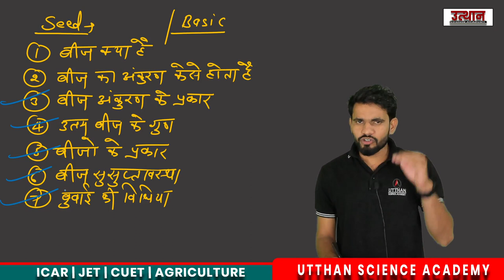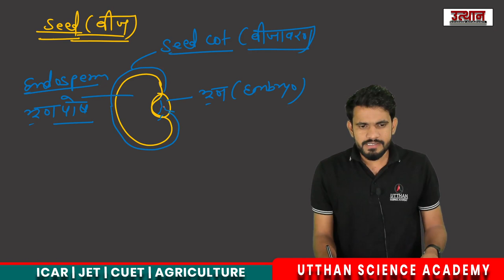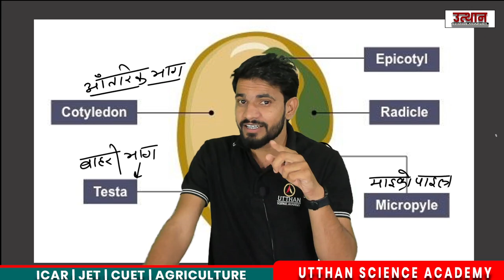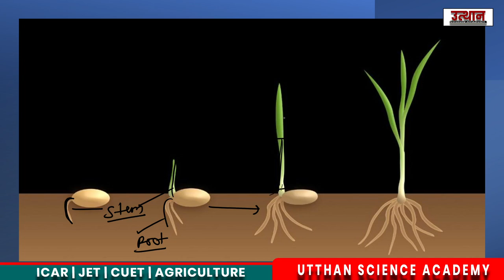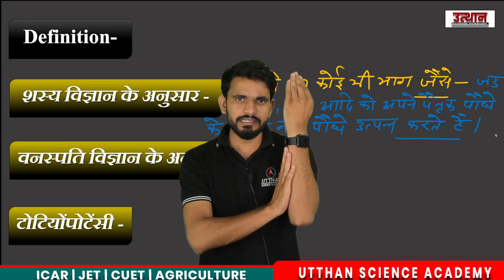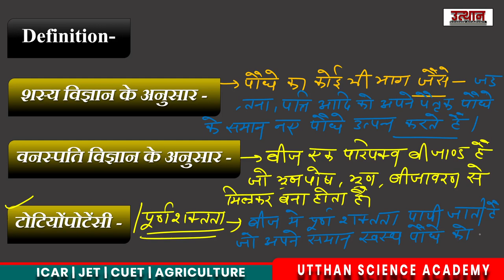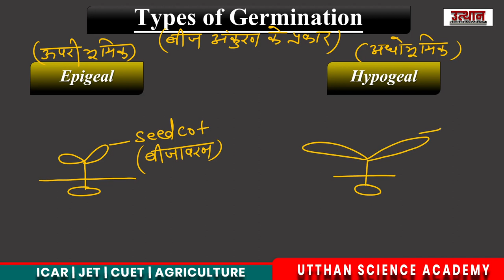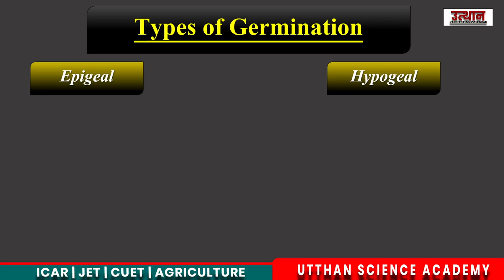Seed | Agriculture | Seed lecture | ICAR | CUET | JET | MPPAT | UPCATET | Foundation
प्रिय विद्यार्थियों,
जिंदगी खेलती उसी के साथ है,जो खिलाड़ी बेहतरीन होता है,
दर्द सब के एक से है,लेकिन हौसला सब के अलग-अलग है,
कोई हताश होकर बिखर जाता है,तो कोई संघर्ष करके निखर जाता है। तब तक अपने काम पर काम करें जब तक की आप सफल नहीं हो जाते इसलिए जुड़े रहे उत्थान साइंस अकादमी के साथ जो आपके हर संघर्ष में आपके साथ है
  JET Video link :-
of Soil
In botany, seed is an undeveloped plant embryo and food reserve enclosed in a protective outer covering. More generally, the term "seed" means anything that can be sown, which may include seed and husk or tuber. Seeds are the product of the ripened ovule, after the embryo sac is fertilized by sperm from pollen, forming a zygote. The embryo within a seed develops from the zygote, forming a seed coat around the ovule, and grows within the mother plant to a certain size before growth is halted.

The formation of the seed is a part of the process of reproduction in seed plants (spermatophytes). Other plants such as ferns, mosses and liverworts, do not have seeds and use water-dependent means to propagate themselves. Seed plants now dominate biological niches on land, from forests to grasslands both in hot and cold climates.

In the flowering plants, the ovary ripens into a fruit which contains the seed and serves to disseminate it. Many structures commonly referred to as "seeds" are actually dry fruits. Sunflower seeds are sometimes sold commercially while still enclosed within the hard wall of the fruit, which must be split open to reach the seed. Different groups of plants have other modifications, the so-called stone fruits (such as the peach) have a hardened fruit layer (the endocarp) fused to and surrounding the actual seed. Nuts are the one-seeded, hard-shelled fruit of some plants with an indehiscent seed, such as an acorn or hazelnut.